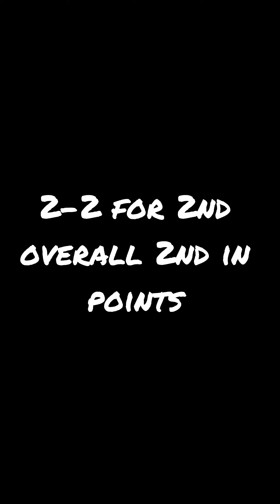Arenacross round 1 & 2 Topeka Kansas 2023 smallest track I have ever raced a 450 on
The 2023/2024 GT Arena Motocross series kicked off in Topeka Kansas for round 1 and 2. I got a 3rd on night 1 and a 2nd on night 2. Here’s some action from the weekend and some behind the scenes stuff. Special thank you to Blake Wilt for being my wrench and helping throughout the weekend.